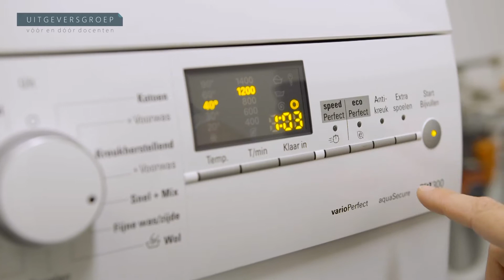Wassen van textiel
In deze video wordt uitgelegd hoe je textiel wast in een wasmachine.

Welkom op het YouTube-kanaal van het Productiehuis van de Uitgeversgroep! De
Uitgeversgroep ontwikkelt samen met ruim 200 docent-auteurs lesmateriaal en methodes voor het voortgezet- en middelbaar beroepsonderwijs.

Het Productiehuis produceert educatieve video’s als onderdeel van lesmateriaal- en methodes. Met een eigen professionele studio en acteurs is het onze missie om onderwijs beeldend te maken.

Wil je geen enkele video van het Productiehuis van de Uitgeversgroep missen?